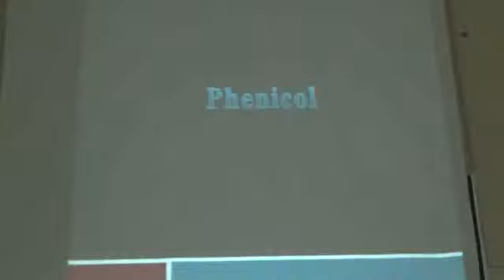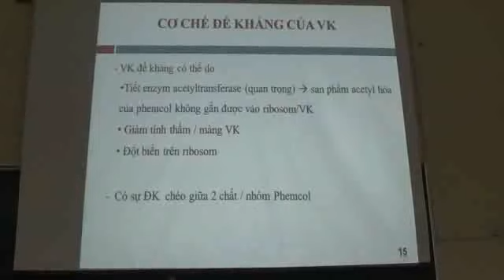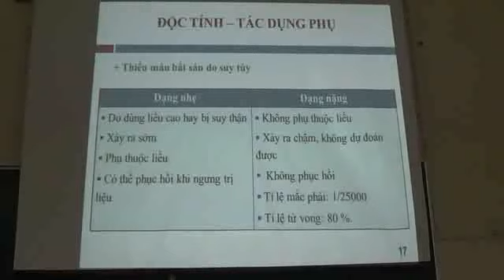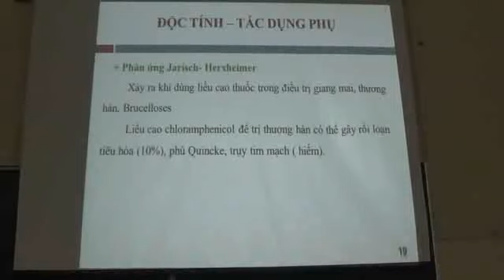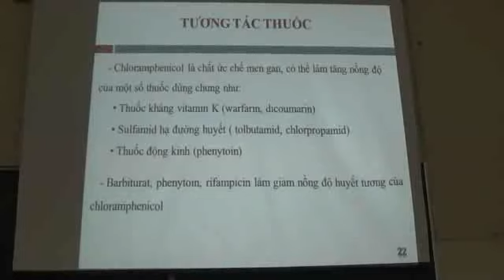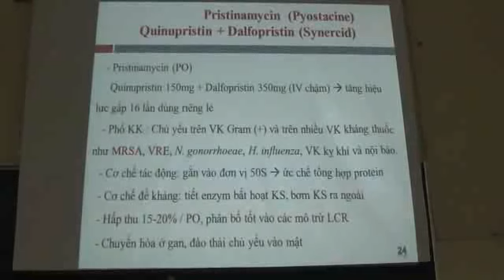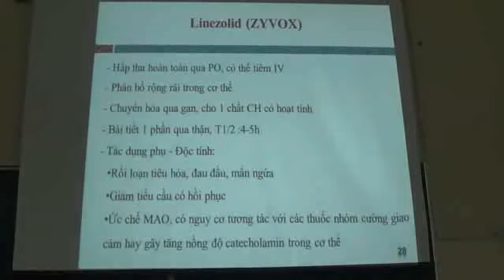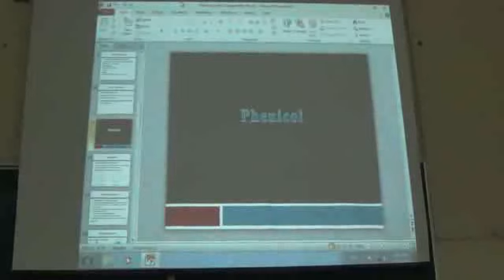Kháng sinh 2 - GS. Huỳnh Ngọc Trinh - Đại Học Y Dược TP. Hồ Chí Minh